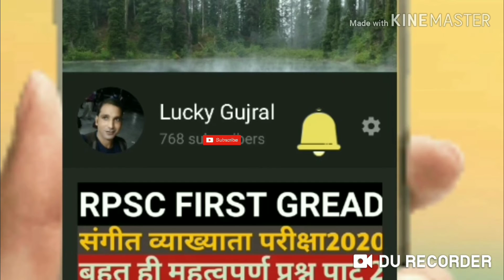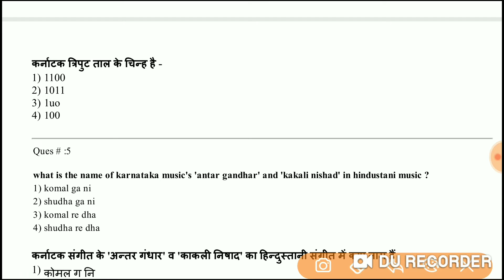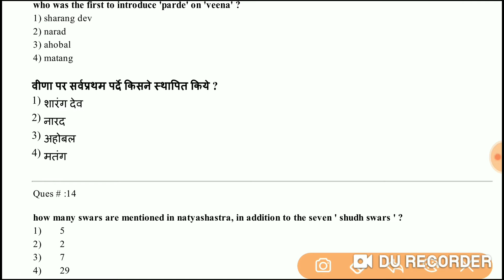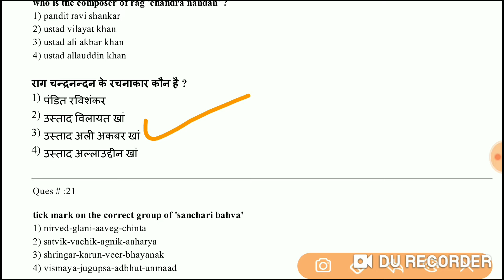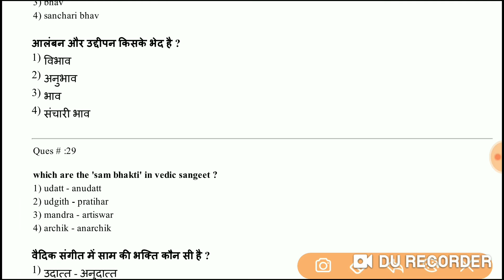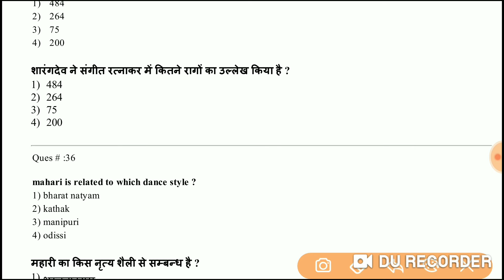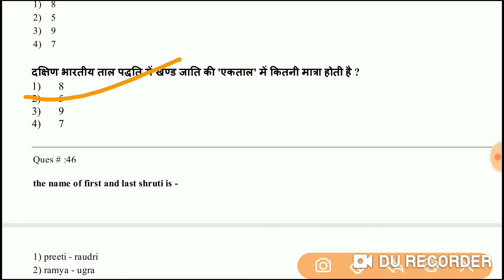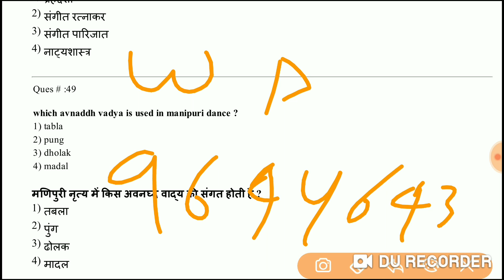RPSC FIRST GREAD,NTA NET JRF education music,MUSIC SUBJECT VERY IMPORTANT QUESTIONS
ये प्रश्न राजस्थान की स्कूल व्याख्याता भर्ती परीक्षा और यूजीसी नेट जेआरएफ एनवीएस केवीएस नवोदय विद्यालय के संगीत शिक्षक भर्ती परीक्षा के लिए स्पैशल प्रश्न तैयार किए गए हैं